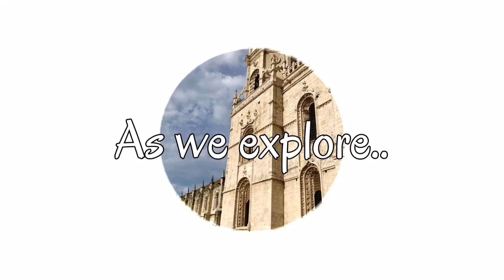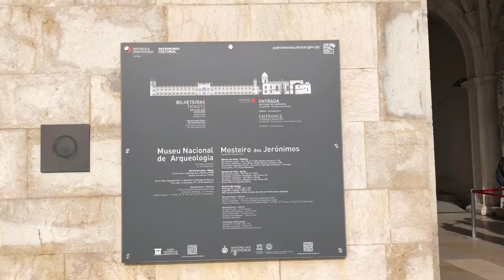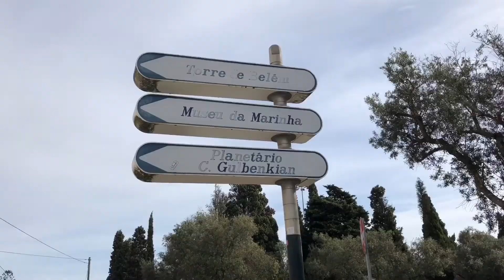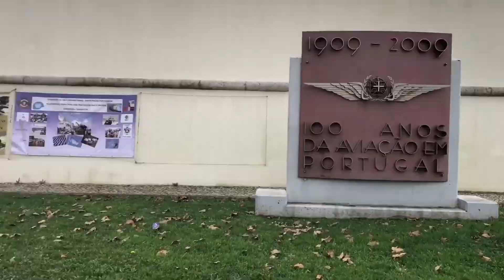Virtual Tour 008.. Portugal Part 2..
@Kneath Ganda Ablaña   @MARYmixVlog   @Yaya Sisterhood   @Dags Lan & Salty   @Lhara Barnig   @Mariella Sexy Vlog   @beybepoleng   @Eye Spender   @Hayato and Shun Brother   @Lea Peraren   @JBIE TV   @mommy lyn vlog   @elliegoulding   @TheJohnsons TV   @Darlene Mendoza Vlogs   @Tropang Bisdak OFW Singapore   @Tab Calumba